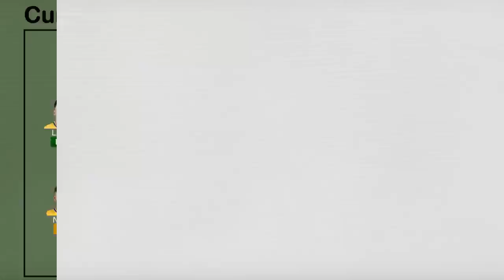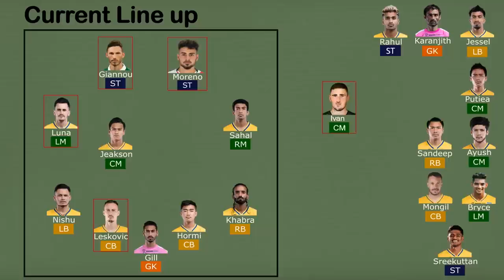What if Kerala Blasters Signed Sergio Moreno | Kerala Blasters TV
What if Keralablasters Signed Sergio Moreno.Keralablasters possible line up after the signing of Sergio Moreno